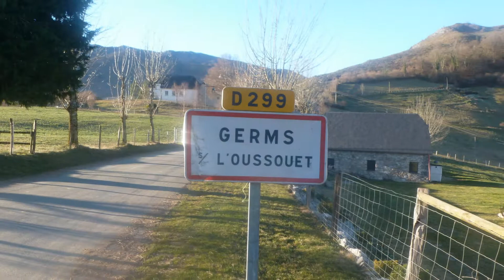Pic de la Clique le 04 01 2019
Le pic de la clique par Germs sur l'oussouet avec 27 montagnards argelésiens, l'église .Chant pécheurs d'hommes .1ère rando de 2019 avec un beau soleil et une bonne ambiance .
MEILLEURS VOEUX A TOUTES ET A TOUS. J  et  A .